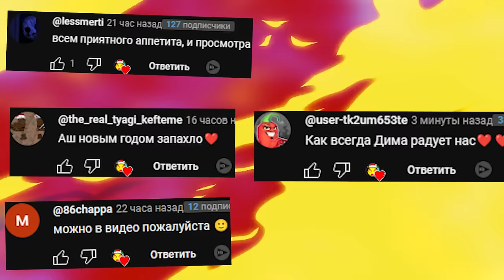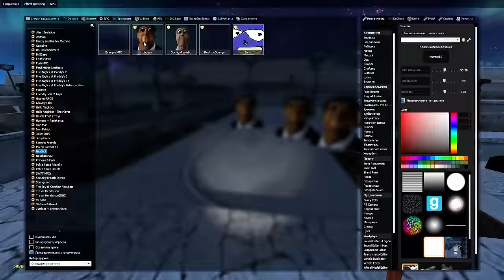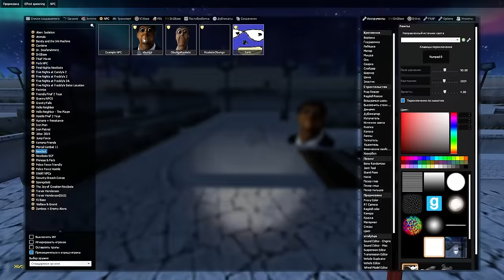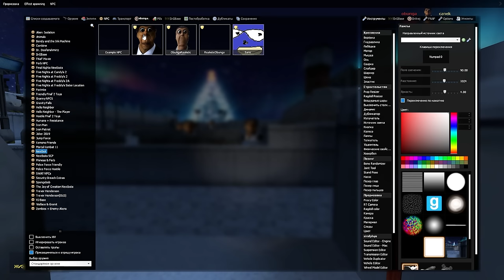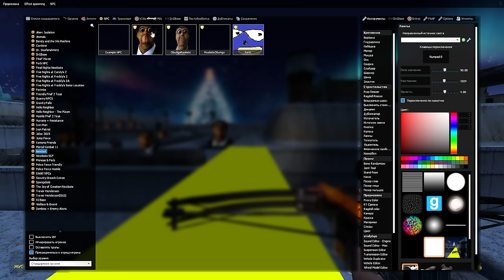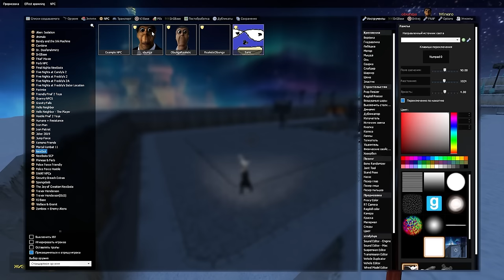ОБУНГА ГОНЯЕТСЯ ЗА НАМИ В ГАРРИС МОД Garry's Mod